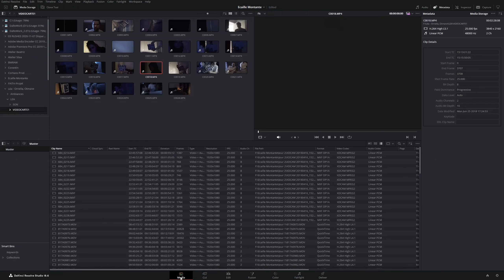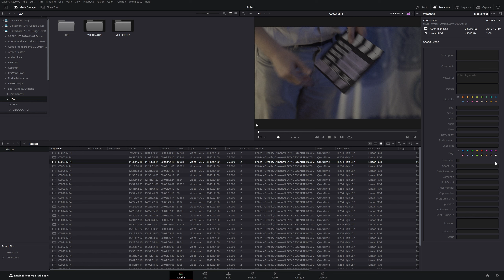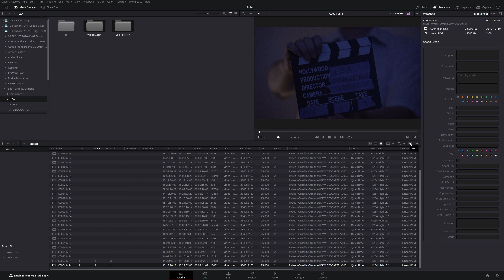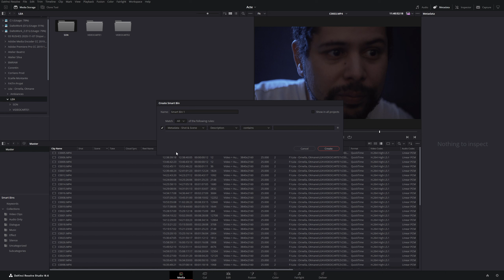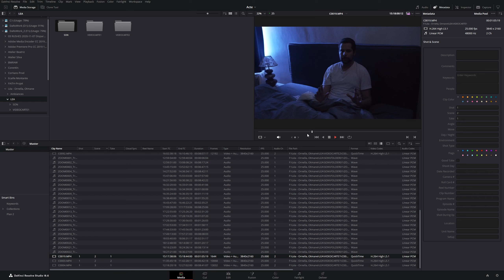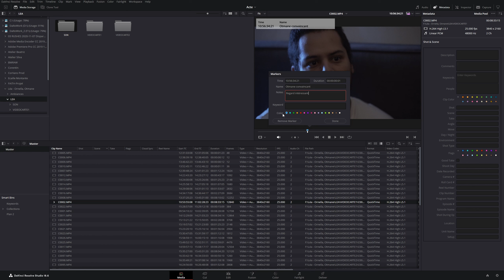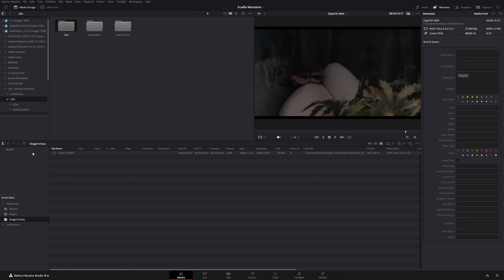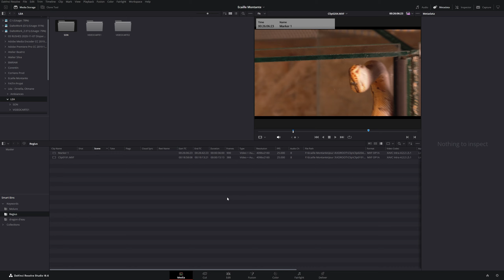DaVinci Resolve, Montage#2 : Dérushage informatif page MEDIA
Comment mieux repérer votre matière dans de nombreux rushs aux noms obscurs ? Il faut pratiquer un dérushage informatif en utilisant des métadonnées, détails de la procédure dans la page MEDIA de DaVinci Resolve, prévue à cet effet.